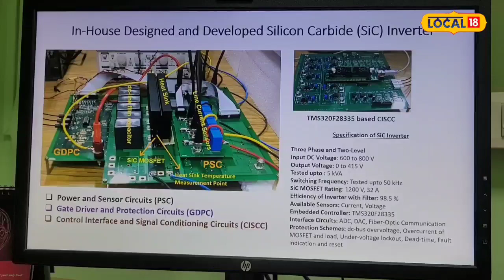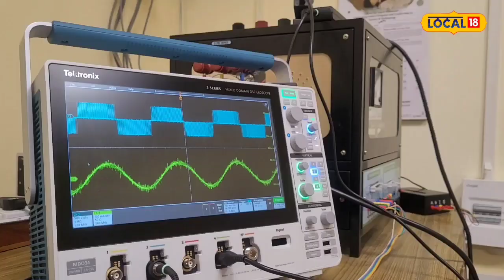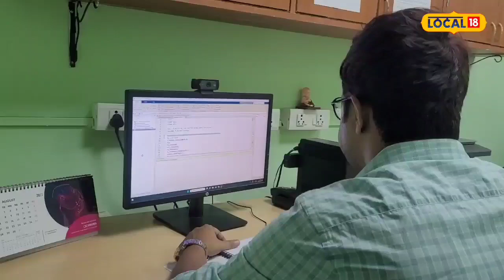Paschim Medinipore News: ব্রিকস সম্মেলনে বিজ্ঞানী হিসাবে অংশগ্রহণ, নয়া গবেষণার সুবাদে চর্চায় বাংলার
খড়গপুর: ইলেকট্রিক চালিত গাড়ির মাইলেজ ও পারফরমেন্স বাড়াতে গেলে দরকার এনার্জি-এফিসিয়েন্ট, হাই পাওয়ার-ডেনসিটি, হাই-পারফরমেন্স পাওয়ার কনভার্টার, ইলেকট্রিক মোটর ড্রাইভ ও ব্যাটারি। সাউথ আফ্রিকায় সদ্য সমাপ্ত তরুণ বিজ্ঞানীদের ব্রিকস সম্মেলনে এই সংক্রান্ত গবেষণা তুলে ধরলেন খড়গপুর আইআইটির এক তরুণ অধ্যাপক প্রসূন মিশ্র। প্রসঙ্গত উল্লেখ্য, ডিপার্টমেন্ট অফ সায়েন্স অ্যান্ড টেকনোলজি অফ ইন্ডিয়া এই বছর ভারত থেকে যে ২১ জন তরুণ গবেষককে বেছে নিয়েছিলেন ব্রিকস সম্মেলনে যোগদানের জন্য, তিনি তাঁদের মধ্যে একজন।
পূর্ব মেদিনীপুরের খেজুরি থানার জাহানাবাদ গ্রামে জন্ম প্রসূনের। কলাগেছিয়া জগদীশ বিদ্যাপীঠের মেধাবী ছাত্র প্রসূন ইলেকট্রিকাল ইঞ্জিনিয়ারিং নিয়ে পরবর্তী পড়াশোনা ও গবেষণা করেছেন দেশ-বিদেশের নামকরা প্রতিষ্ঠানে। যেমন আইআইটি দিল্লি, অলবর্গ ইউনিভার্সিটি, CSIR, General Electric ইত্যাদি। তিনি জানাচ্ছেন, সিলিকন কার্বাইড ও গ্যালিয়াম নাইট্রাইড পাওয়ার ডিভাইস ব্যবহার করে বানানো পাওয়ার কনভার্টার টেকনোলজির ভবিষ্যত খুব উজ্জ্বল এবং সেই নিয়ে আপাতত কাজ চালিয়ে যেতে চান। তাঁর আশা, আগামী পাঁচ বছরের মধ্যে এই টেকনোলজি আরও উন্নত হবে এবং বিভিন্ন ক্ষেত্রে বড় পরিবর্তন আনবে। আবহাওয়া পরিবর্তন এবং টেকসই প্রযুক্তি সংক্রান্ত বিষয় নিয়ে ব্রিকস সম্মেলনে যোগ দিয়েছিলেন প্রসূন। প্রযুক্তিতে বিশ্বের দরবারে নিজেকে এবং নিজের দেশ ভারতবর্ষকে মেলে ধরাই লক্ষ্য ছিল তরুণ এই বিজ্ঞানীর।
আরও পড়ুন: শ্রমিকদের চিকিৎসা করতে ডাক্তার হবে মনীষ! খুশির হাওয়া ভার্নোবাড়ি চা বাগানে
আরও পড়ুন: এই জিলিপিতে একবার কামড় দিলেই….! মেলায় লম্বা লাইন, কিনতেও হুড়োহুড়ি
গত ৩১ জুলাই থেকে২ অগাস্ট ডিপার্টমেন্ট অফ সায়েন্স অ্যান্ড ইনোভেশন সাউথ আফ্রিকা আয়োজিত ব্রিকস সম্মেলনে ব্রাজিল, রাশিয়া, ভারত, চিন ও দক্ষিণ আফ্রিকা এই পাঁচটি দেশের প্রতিনিধিরা যোগ দিয়েছিলেন। আর সেখানেই নিজের গবেষণার কাজ তুলে ধরে সবাইকে তাক লাগিয়ে দেন এই তরুণ অধ্যাপক ও বিজ্ঞানী।

ছেলেবেলায় ইচ্ছে ছিল চিকিৎসক হওয়ার কিন্তু বর্তমানে আইআইটি খড়্গপুরের অধ্যাপক হয়েও তিনি সমান খুশি। প্রায় দু'বছর হতে চলল খড়্গপুর আইআইটিতে তিনি জয়েন করেছেন। তাঁর বাবা ভারতীয় সেনাবাহিনীতে দীর্ঘদিন দেশের জন্যে কাজ করেছেন।
প্রসঙ্গত, বর্তমানে বাজারে পেট্রোল, ডিজেল চালিত গাড়ির পরিবর্তে ইলেকট্রিক চালিত গাড়ির ব্যবহার নিত্যদিন বাড়ছে। তবে ইলেকট্রিক যানবাহন পরিষেবায় ও ব্যাটারি চার্জিংতে নতুনত্ব আনতেই তিনি কাজ শুরু করেছেন । খরচ একই রেখে আরও উন্নত পরিষেবা দেওয়ার জন্যেই বিশেষ গবেষণা চালিয়ে যাচ্ছেন উনি ।
অবসর সময়ে তিনি কবিতা, প্রবন্ধ লেখেন। তরুণ প্রফেসরের অবসরে বেশ কিছুটা সময় কাটে গান করেও। এই তরুণ বিজ্ঞানীর অদম্য চেষ্টা, কঠোর অধ্যাবসায় ও উন্নত গবেষণার মধ্য দিয়ে ভারত প্রযুক্তিবিদ্যয় আর ও উন্নতির শিখরে পৌঁছবে বলে মত ওয়াকিবহাল মহলের।
রঞ্জন চন্দ,